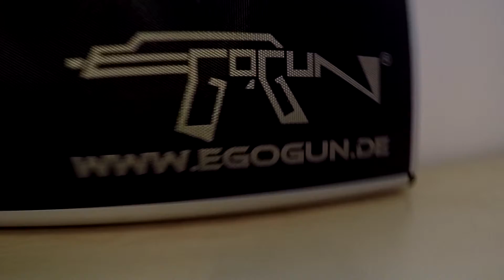EGOGUN® DreamHack Winter 2015 Teaser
EGOGUN® is catapulting fans of ego shooters in a new dimension of Gaming: the active experience of the game. EGOGUN® is a game controller for all PC systems which replaces keyboard and mouse. You can play all popular shooter with it.

It’s your choice: either you play wired or wireless. The built-in high-tech sensors continuously analyze all of the player’s movement and transmit them in real time in the game. Real actions such as aiming, shooting, moving and slamming are executed in the game directly.

EGOGUN® can be played with a VR or conventionally on the PC or via projector on a large screen.

Become a part of the game, discover the world of ego shooter in a new way, switch into a totally news gaming experience!